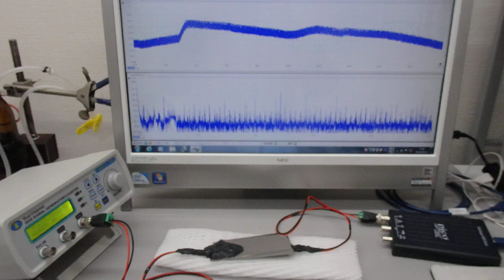超音波と表面弾性波（相互作用の応用技術）